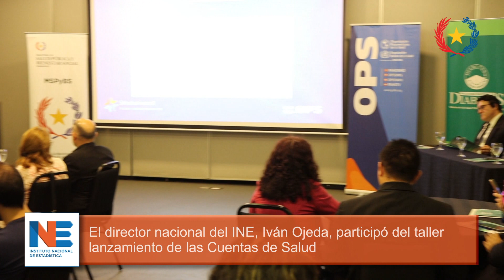Resumen Semanal INE - 27 Noviembre al 1 Diciembre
✅📊Compartimos nuestro resumen informativo semanal del 27 de noviembre al 1 de diciembre:
🔶Participamos del taller de lanzamiento de las Cuentas de Salud.
🔶Directores y jefes participaron de una capacitación sobre Control Interno.
🔶En sede de la Gobernación de Presidente Hayes, firmamos un convenio de cooperación con el Ministerio de Defensa Nacional (MDN).
🔶Fuimos parte de la reunión ordinaria de la Mesa Interinstitucional de Prevención de la Violencia contra la Mujer (PREVIM).
🔶Junto a la Secretaría Nacional por los Derechos Humanos de las Personas con Discapacidad (SENADIS), trabajamos en el proceso de construcción del Atlas de Discapacidad.